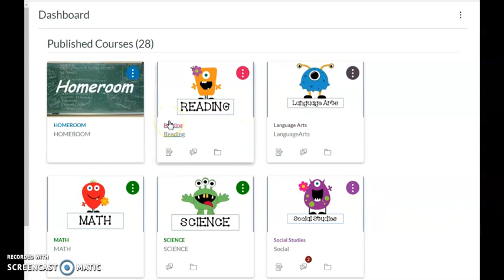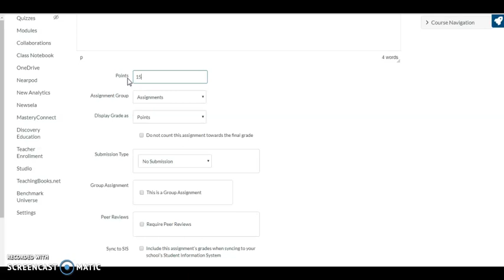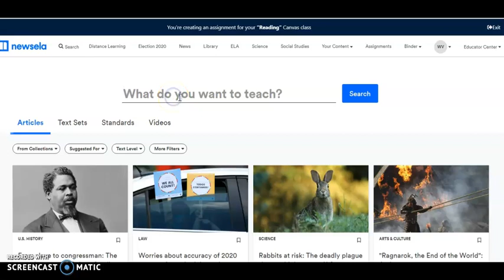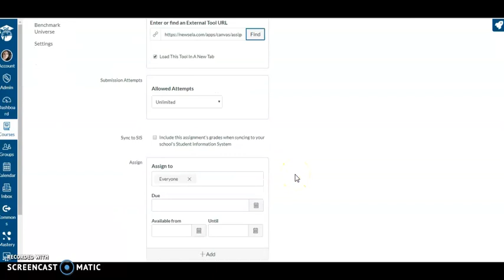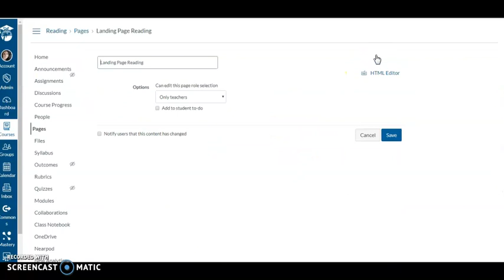Linking Canvas and NewsELA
Nickel Clips - Videos under 5 minutes.
This short video shows how to embed a NewsELA assignment in Canvas.